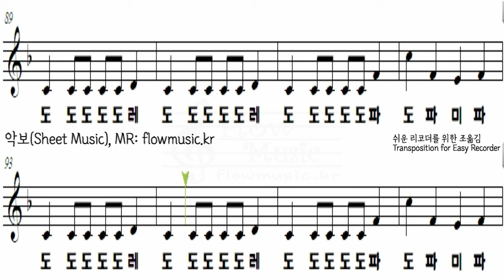ROSÉ & Bruno Mars - APT.(아파트) 리코더악보